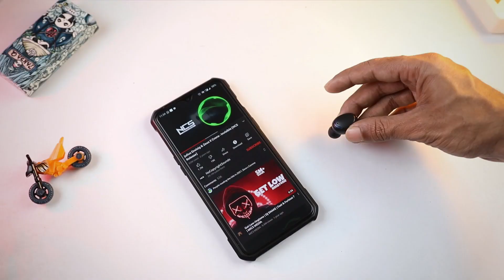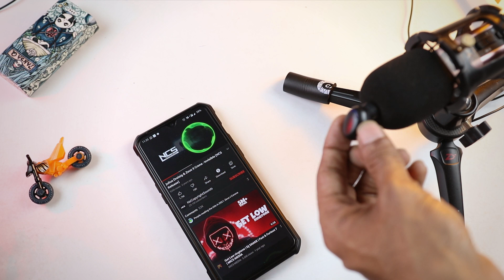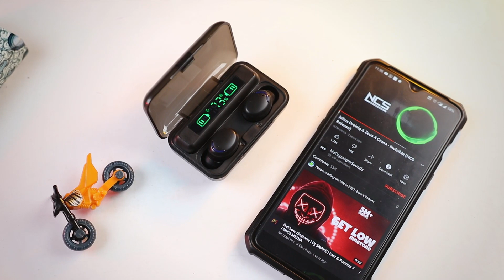বাজেটের সেরা পাওয়ার ব্যাংক TWS|| TWS F9 Review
৯৫০৳ টাকায় পাওয়া যাবে রেইনবো গেজেটে ।